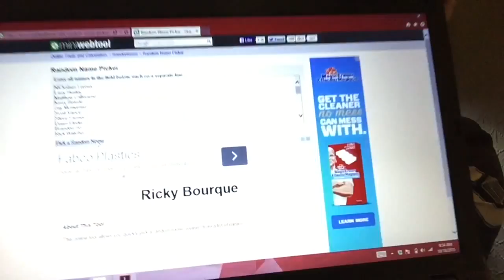New Coral Friday Contest Winner Congratulation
We have a winner Of the ME Coral wash off from are sponsor